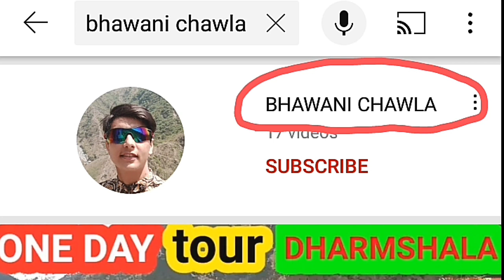hpu b. ed entrance result hpu b. ed entrance result kab ayega hpu b. ed entrance result 2022